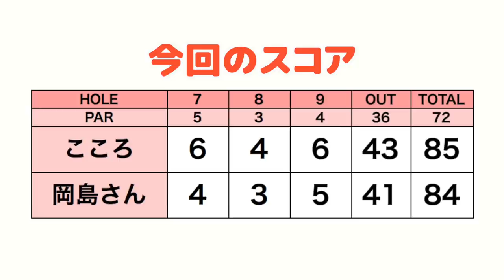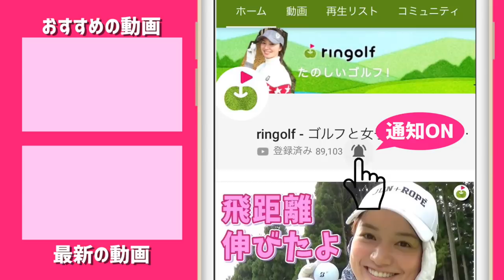低めの球で強風に打ち勝て！【岡島秀樹さんとゴルフ！#6】